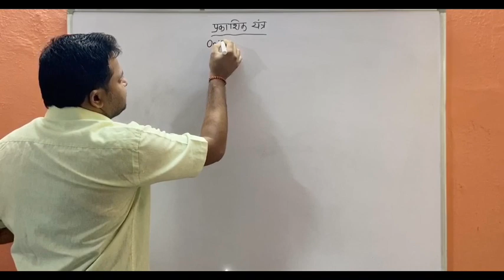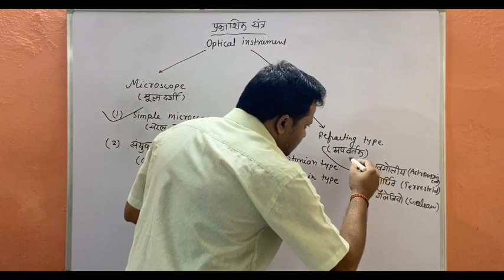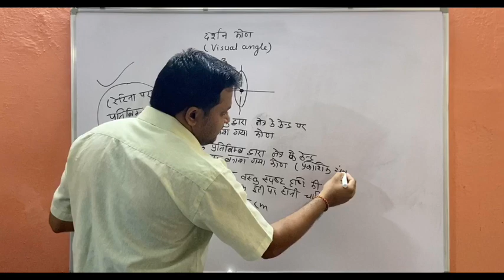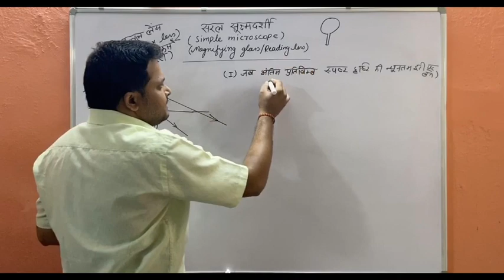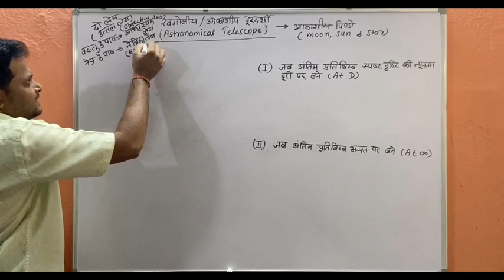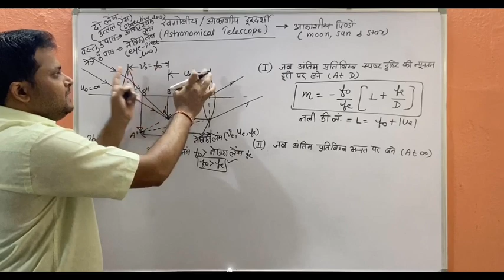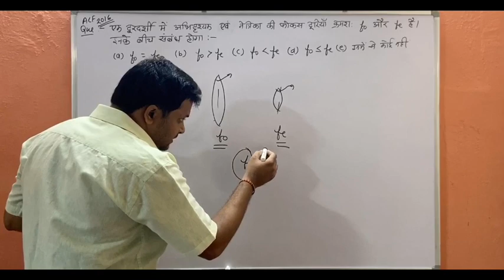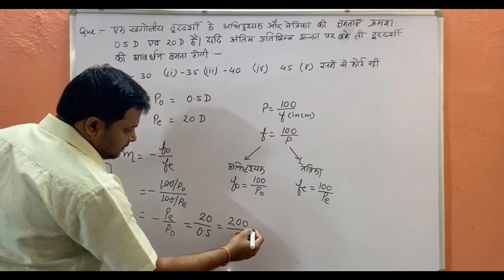CGPSC ACF/RANGER Physics||Lect-12|| microscope & telescope (सूक्ष्मदर्शी और दूरदर्शी)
Join Facebook group for physics

PHYSICS
Amit Sahu

Topic-Lect-1 Reflection of light & its numericals

Topic-Lect-2 Refraction of light & its numericals

Topic-Lect-3 Total Internal Reflection, Real&Apparent Depth & its Numericals

Topic-Lect-4 Lenses,convex & Concave Lens, Lens Formula & its Numericals

Topic-Lect-9 EMI Motor and Generator